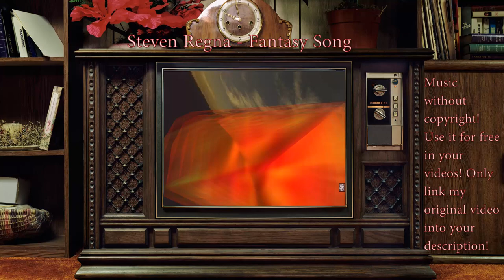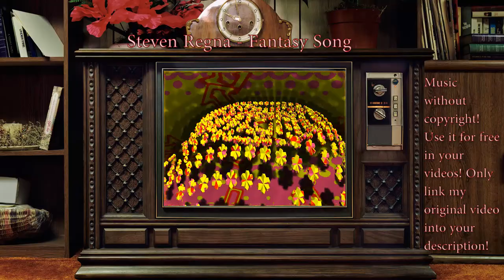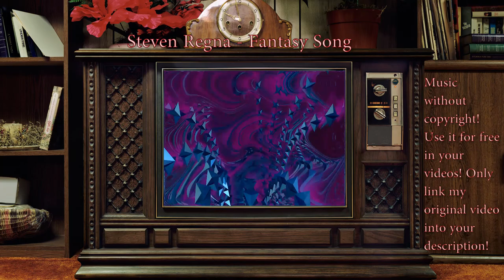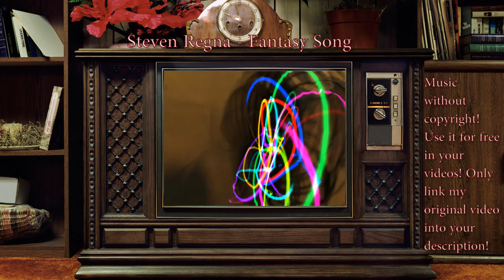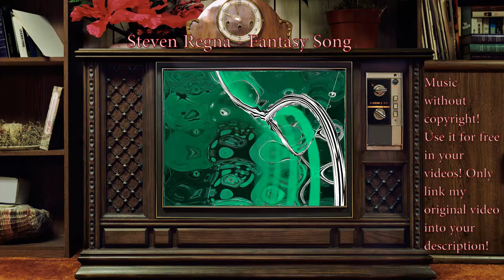Steven Regna - Fantasy Song (no copyright)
Der Soundtrack trägt den Titel: "Steven Regna - Fantasy Song".

Lasst eure Gedanken schweifen. Befreit euren Geist vom Stress des Alltages und lauscht einzig und allein diesem Lied. Ihr werdet euch besser fühlen! Entspannt, denn hier zählt nur noch eure Fantasie... und mein Lied, welches euch auf euren Reisen begleiten wird!